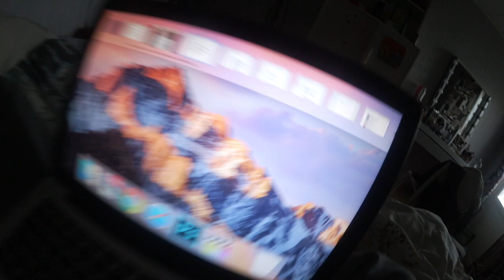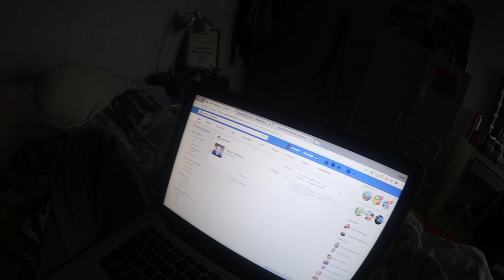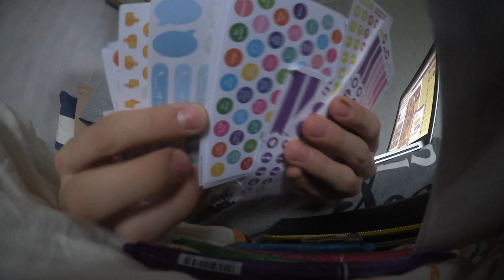Adrian fyller fucking 18 : vlogg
Ni kan nå mig på ^^ :
Blogg: Fredrikstenberg.se

Videon är filmad med : Sony a77 eller min olympius pen epl-7
Redigerad i: Final cut pro
Mikrofon: Minolta CG-1000

Musik komme ifrån:
Kategori